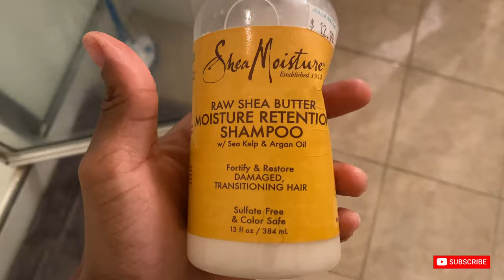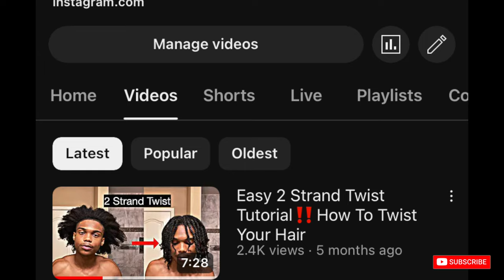*Hair Update* After 5 Months!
First video of 2024 lets get it